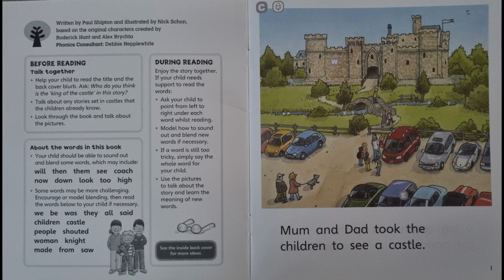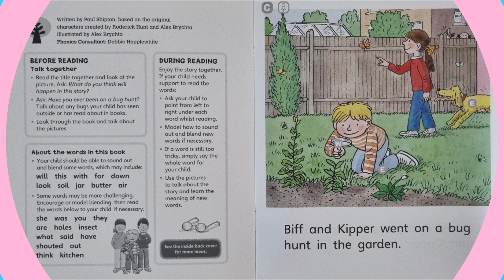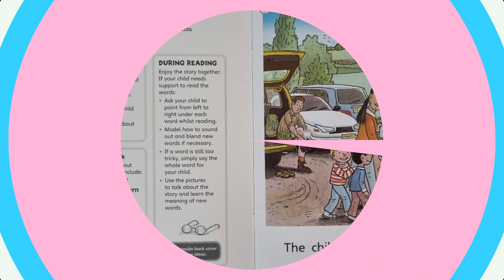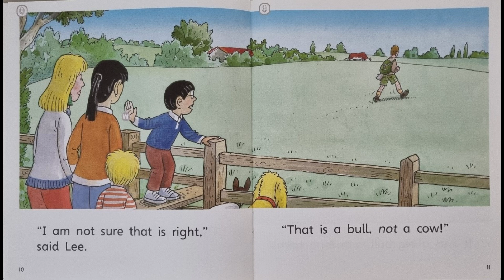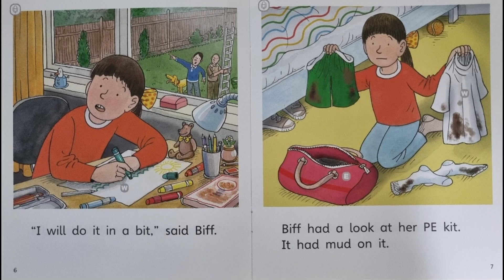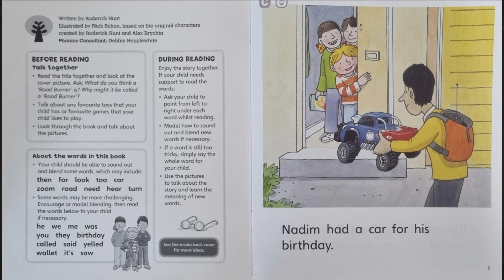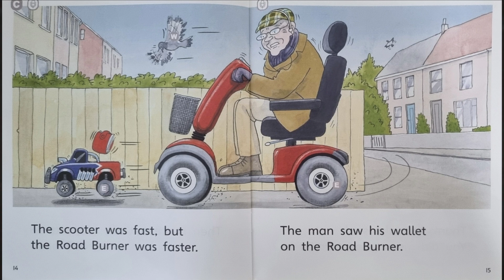[ORT] {Stage 3} More A Decode and Develop 5권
ORT Stage 3 More A Decode and Develop 6-1 =5권
1. King of the Castle
2. Bug Hunt
3. A Walk in the Sun
4. Green Sheets
5. Road Burner

오디오 북/ Audio Book